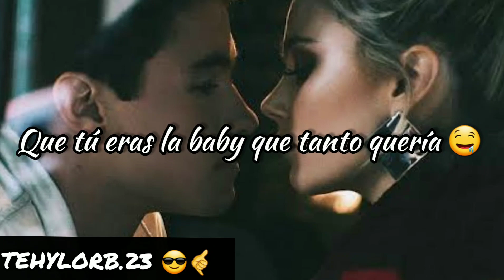Farruko ❌Raw Alejandro ❌Anuel Aa❌Lunay,🤩 Fantasias🤤 'Remix'( Para Estado de WhatsApp)📲